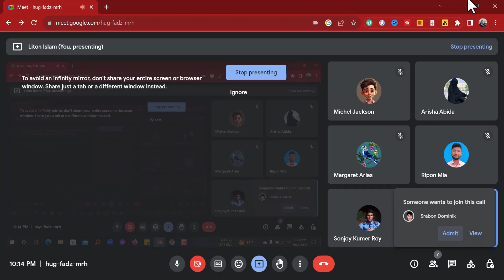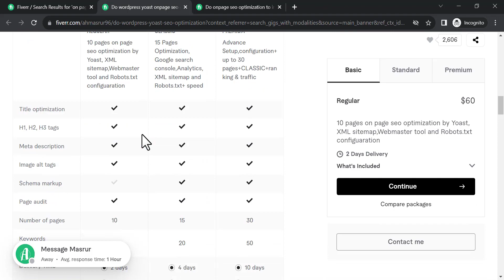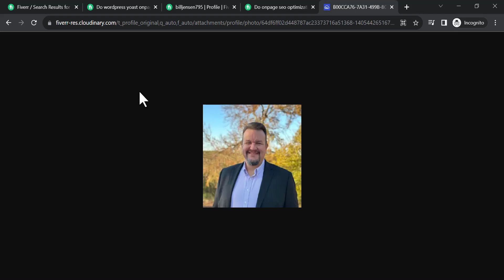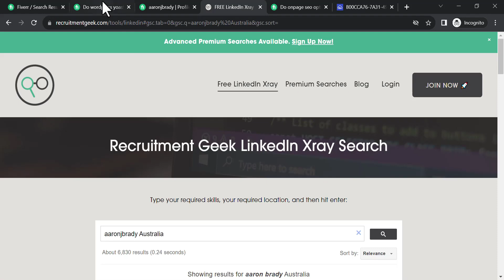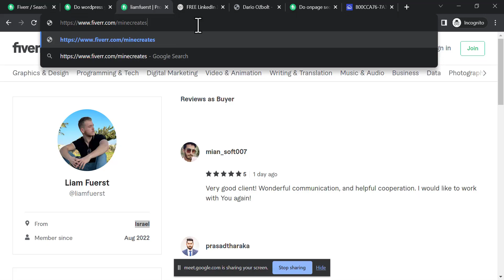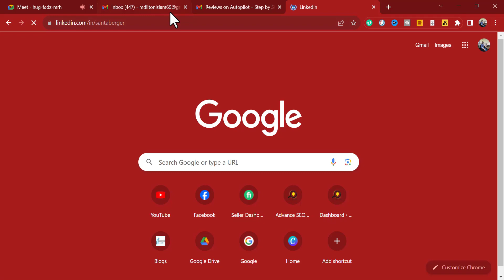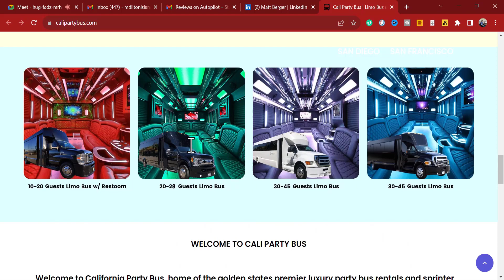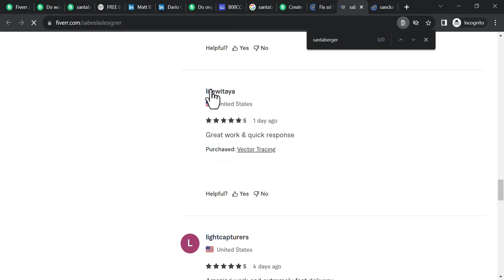Best Client Hunting Tips | How to Find Targeted Client | Client Outreach | Advance SEO Academy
Welcome to the Advanced SEO Academy! 🚀

In this comprehensive video, we're diving deep into the art of finding targeted clients for your business. Whether you're a seasoned marketer or just starting out, understanding the strategies and techniques for identifying and reaching your ideal clients is essential for success.

In this video, you'll learn:

🎯 The importance of targeting in your marketing efforts.
🔍 How to define and understand your ideal client persona.
📊 Strategies for researching and analyzing your target market.
🌐 Online and offline methods to find potential clients.
💼 Crafting a compelling value proposition to attract clients.
📈 How to track and measure the effectiveness of your client acquisition efforts.

Join us as we explore the intricacies of client targeting, backed by the latest SEO and marketing insights. Whether you're a business owner, digital marketer, or SEO enthusiast, the tips and techniques shared in this video will help you streamline your client acquisition process and boost your business's growth.

If you're ready to take your marketing game to the next level, don't forget to hit that "Subscribe" button and click the notification bell to stay updated with our latest SEO and marketing tutorials.

Thank you for tuning in to the Advanced SEO Academy. Let's dive into the world of targeted client acquisition together! 💼📈🎯